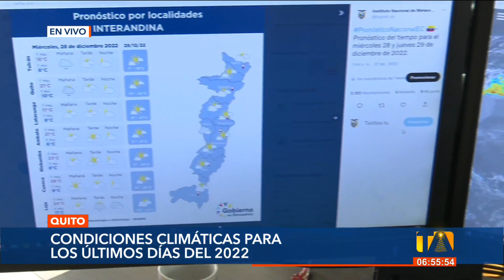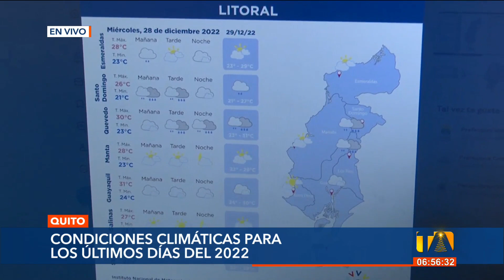Condiciones climáticas para los últimos días del 2022